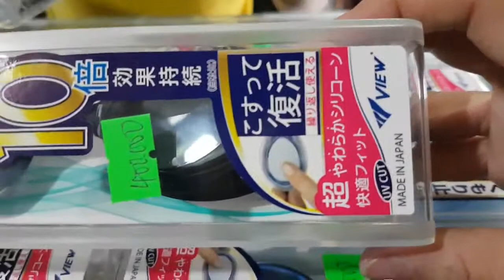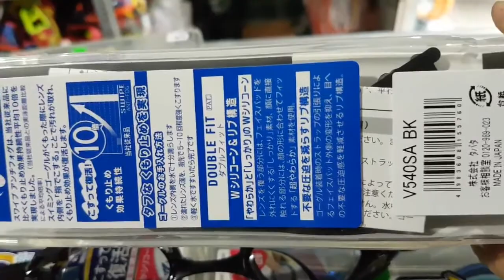400k 1cái👉 kính bơi view v540sa 👉chính hãng japan 👉shopship hàngtậnnơi iboxđặt hàng 0909638153